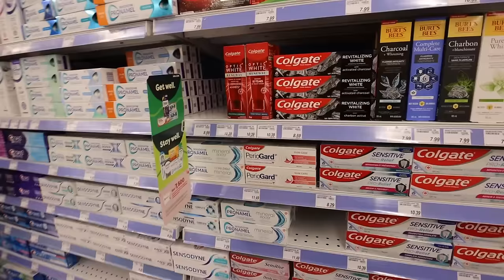VLOG: days in my life in CANADA! 36 hours in toronto! coffee shops, GOTG live show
hi!  i love u guys! enjoy this lil vlog of my time in toronto, the behind the scenes of a GOTG live show + more!!

$$ off UBER RIDE: code kl0zq
$$ off UBER EATS: eats-kl0zq
$$ off LYFT RIDE: code BROOKE317616